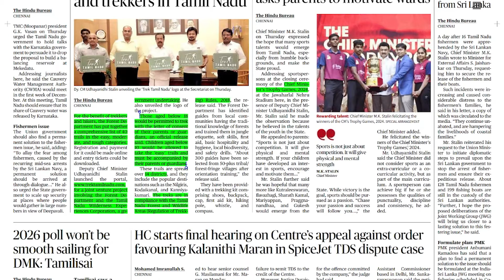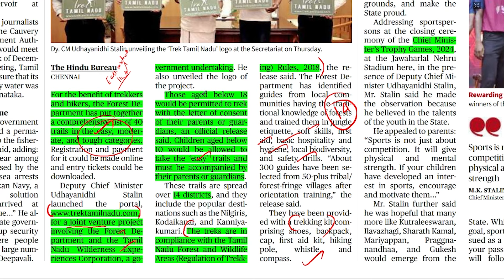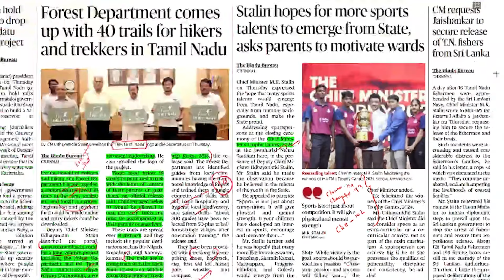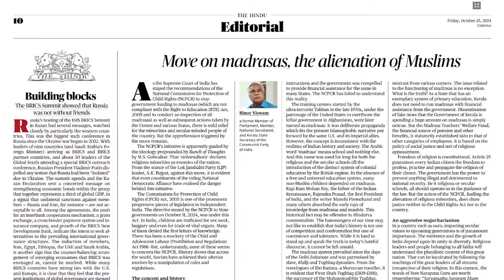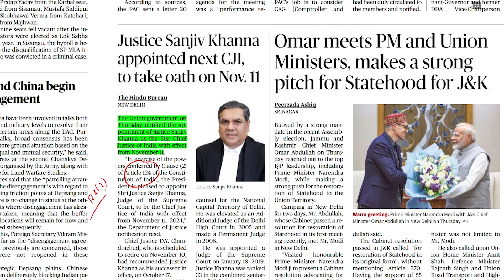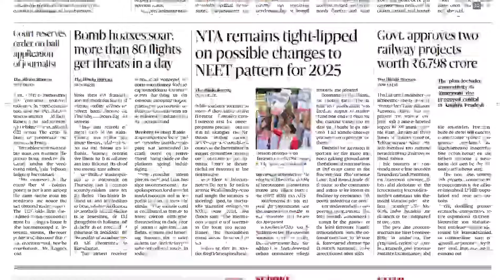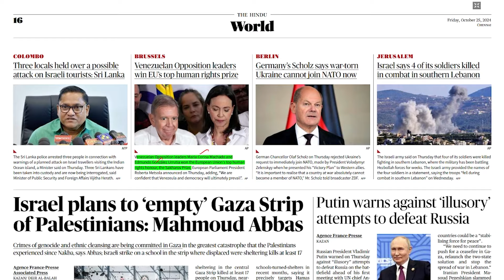HINDU NEWSPAPER | 25.10.2024 | ஆங்கில செய்தித்தாள் தமிழில் | Suresh IAS Academy